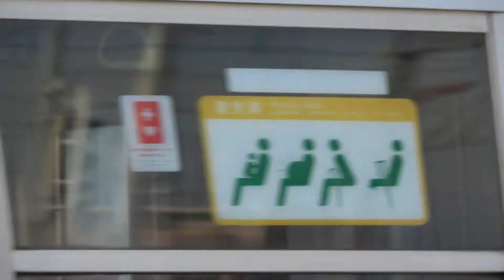【動画】 交流電化区間を走る103系！？ ～E12編成入場回送～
唐津車両センターの103系E12編成が小倉総合車両センターへと回送されました。
鹿児島本線は交流電化区間となるため、DE10が牽引しての回送となりました。